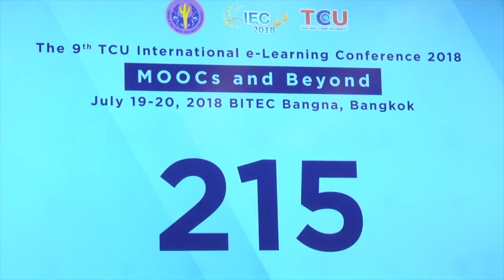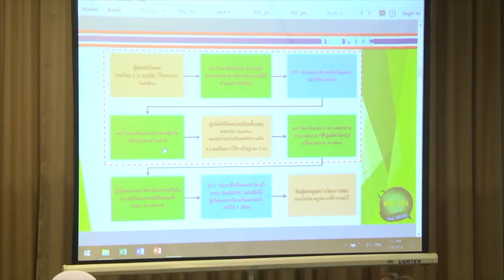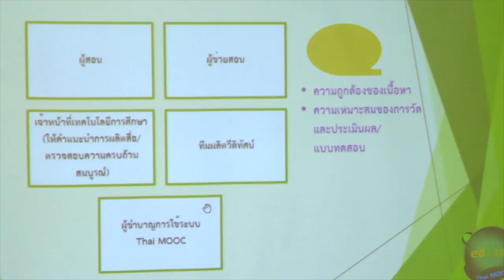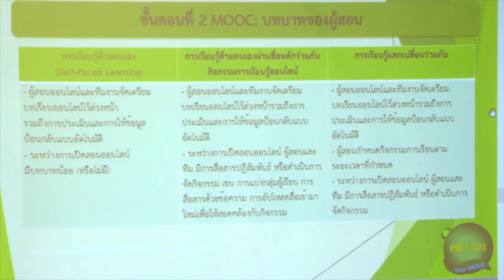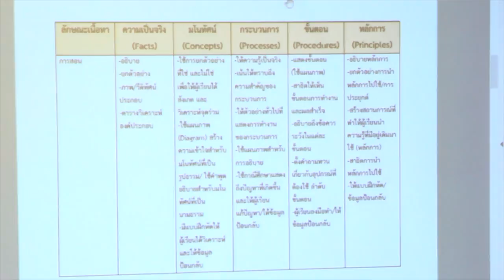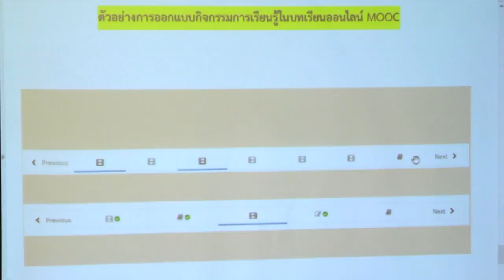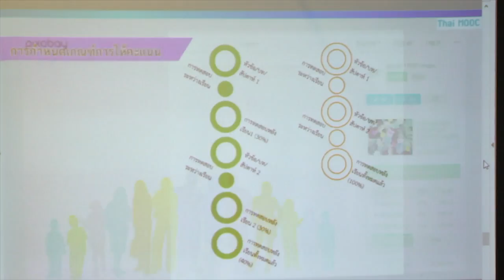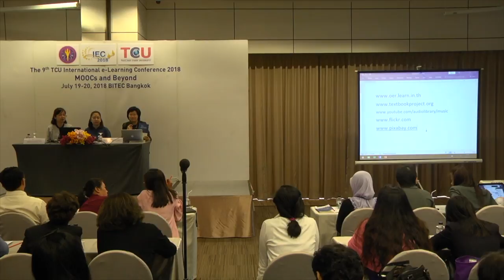Thai MOOC Teaching Team Training (สำหรับอาจารย์และทีมผู้สอน) 3/4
http:// iec2018.thaicyberu.go.th

Thai MOOC Teaching Team Training
(สำหรับอาจารย์และทีมผู้สอน)
Assistant Professor Praweenya Suwannatthachote, Ph.D.

Vorasuang Duangchinda, Ph.D.
Sripatum University, Thailand